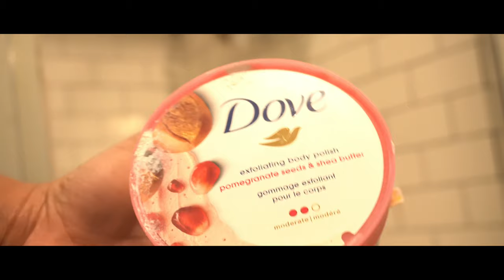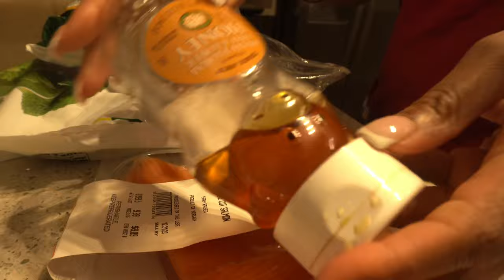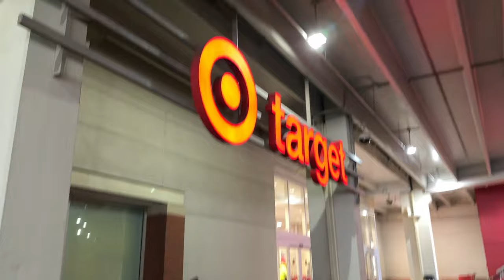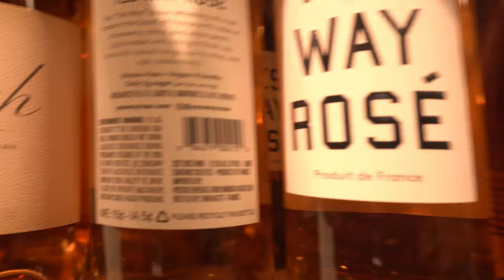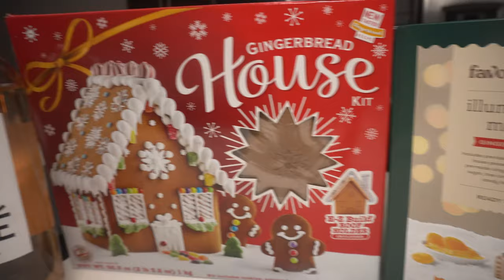VLOGMAS Ep 9-12: Self Care • Gingerbread houses • Cirque Du Soleil• Christmas and more |Briana Anye’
VLOGMAS 2023!! We made it to the end y’all! Thanks for sticking with me to the end.

FAQ 🌻:
How old am I? 26
Where do I live? ATL
Birthday? March 12, ‘97
Camera? iPhone  x Sony A7ii